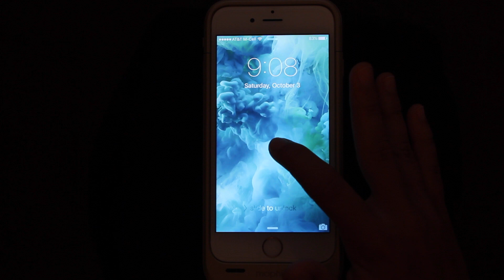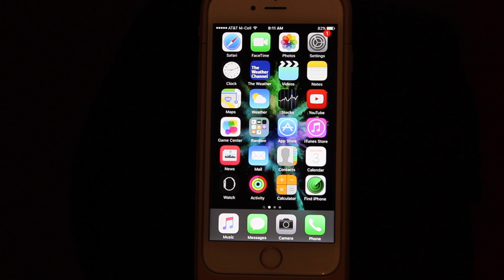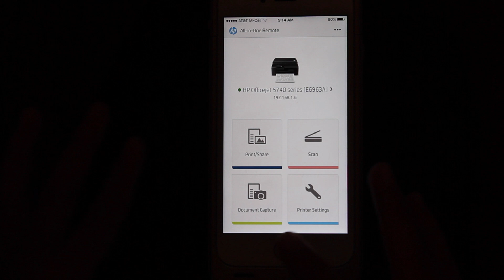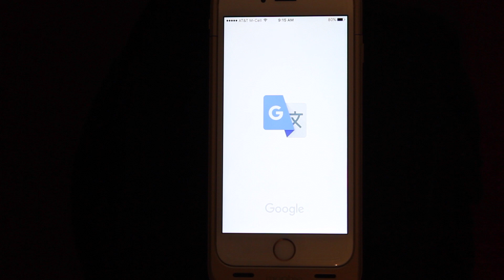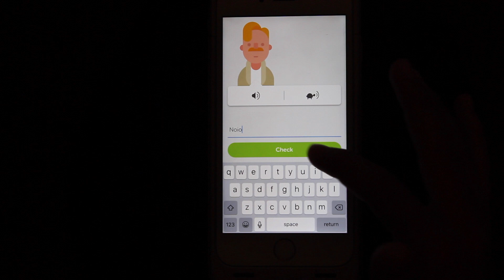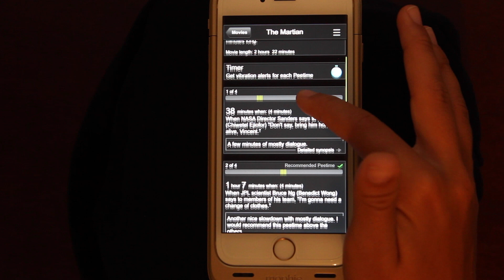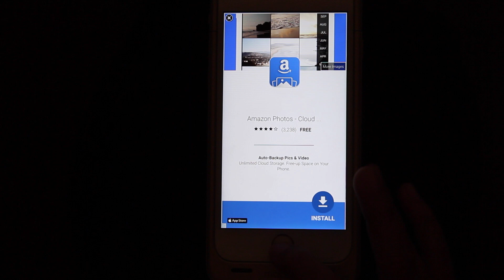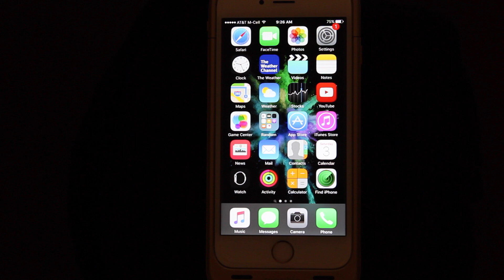WHATS ON MY IPHONE 6S!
♡ READ BELOW ♡

Whats on my new iPhone 6s! Heres all the apps that are on my phone and hopefully you go download some of them! Love you guys a lot and see ya next saturday!

Also follow Ashley And Steph Social Media Links!